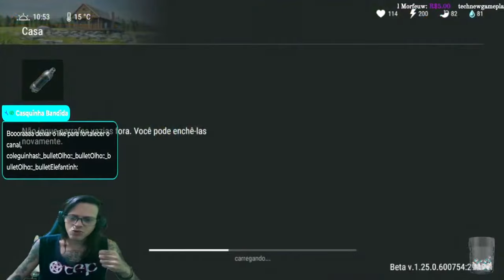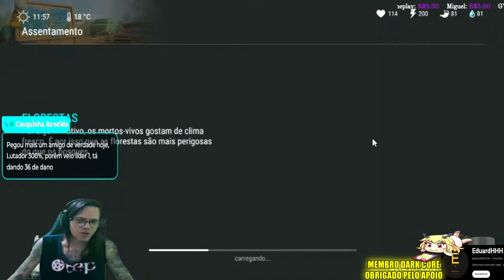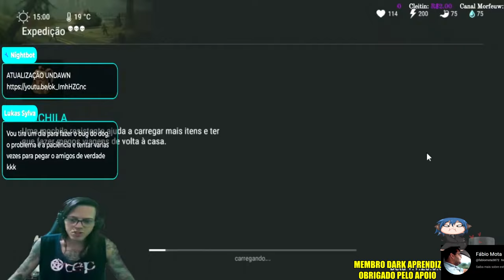●REVELADO!! COMO EVOLUIR A MINIVAN E UPAR OS MERCENÁRIOS +BUG SECRETO 👁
▬▬▬▬▬▬▬▬▬▬▬ஜ۩۞۩ஜ▬▬▬▬▬▬▬▬▬▬▬▬▬

Deixe o Like - 00:00
SE INSCREVA E DEIXE O LIKE  - 12:00